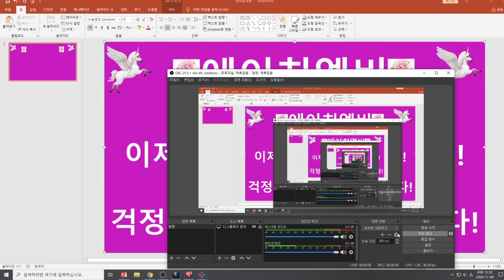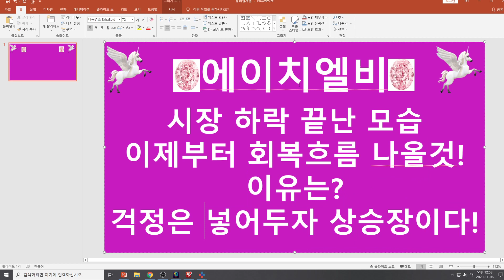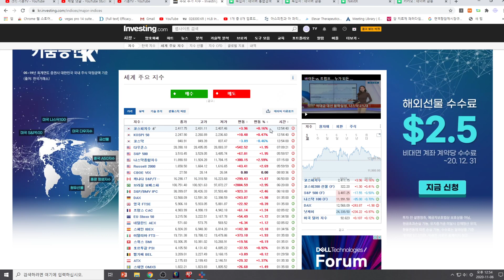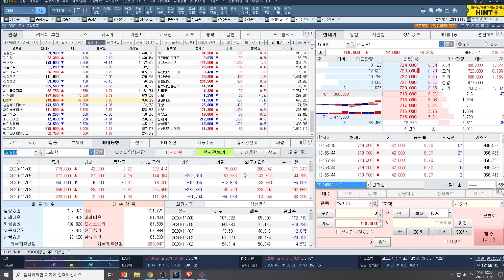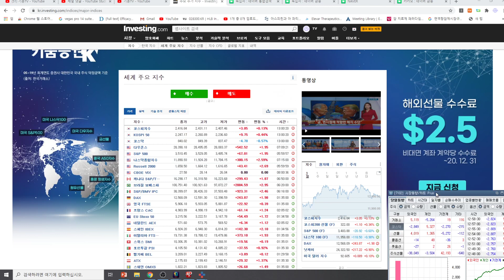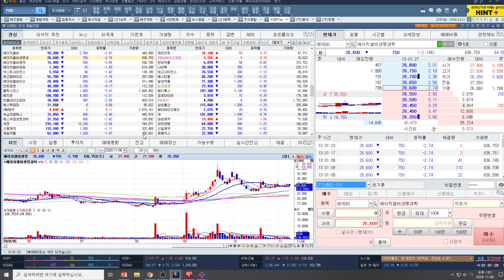[주식투자]에이치엘비(시장 하락 끝난 모습/이제부터 회복흐름 나올것! 이유는?/걱정은 넣어두자 상승장이다!)